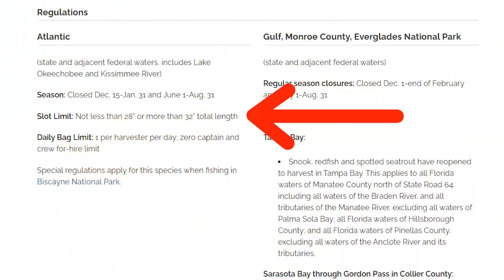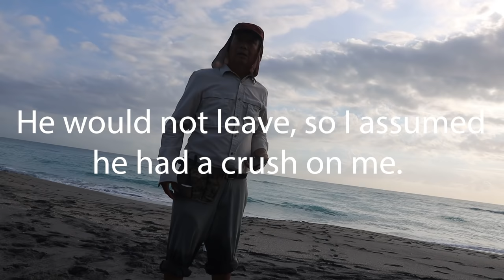Boyfriend Confronts Reckless Man Killing Big Breeder Fish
Would you try to save the over slot snook's life?

▬▬▬▬▬▬▬ PALM BEACH BOAT SHOW -Come See Me! ▬▬▬▬▬▬▬
(3/26/22) REVO SUNGLASSES (Booth #646) on Saturday all day
(3/27/22) HAIRCLUB (11AM - 3PM) Marine Industries Association of Palm Beach County tent

***IF YOU CANT ATTEND, DONT WORRY! YOU CAN STILL WIN A FISHING TRIP WITH ME
WIN A FREE FISHING CHARTER!

3/17/22  5:00